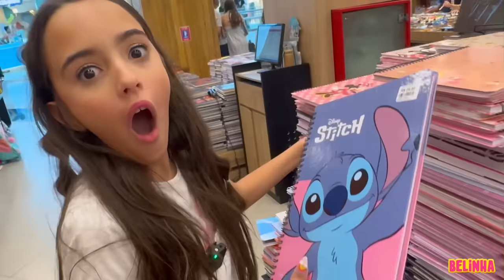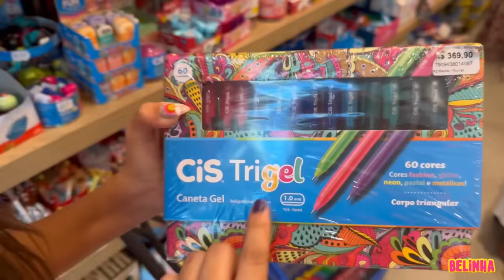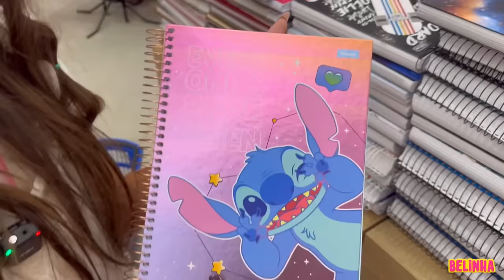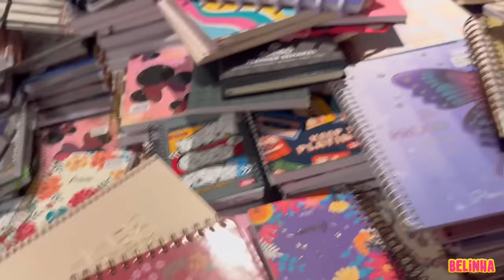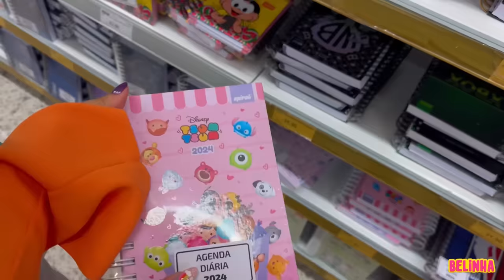COMPRANDO MEU MATERIAL ESCOLAR 2024